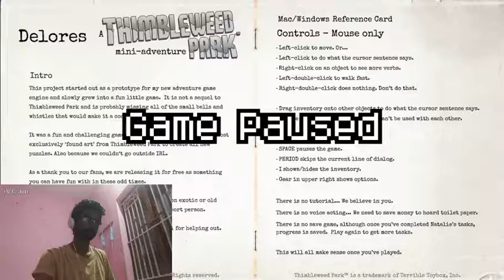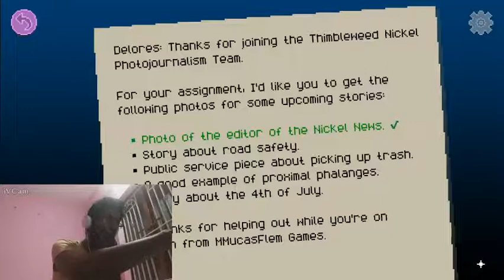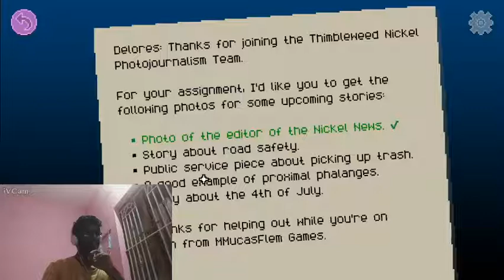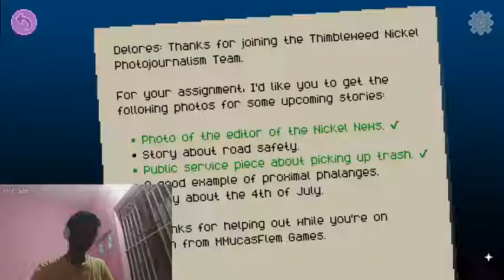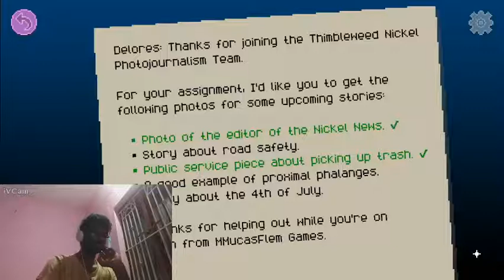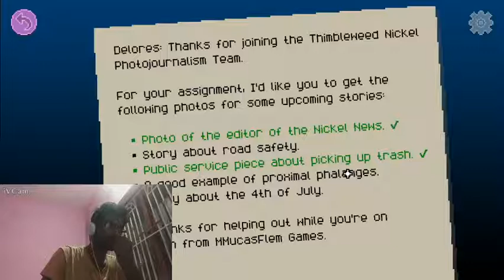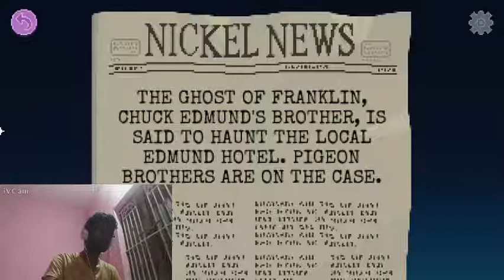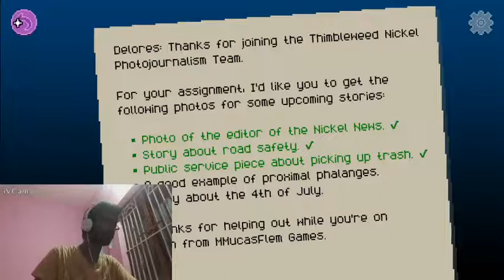DELORES A THIMBLEWEED PARK MINI-ADVENTURE#1 | SPARK YT ESPORTS | TAMIL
and soon I am going to make free fire video so come and play with me
                                                    THE CREATOR
                             THIS VIDEO IS MADE BY SPARK YT ESPORTS
TAG-LIST:
DELORESATHIMBLEWEEDPARKMINI-ADVENTURE